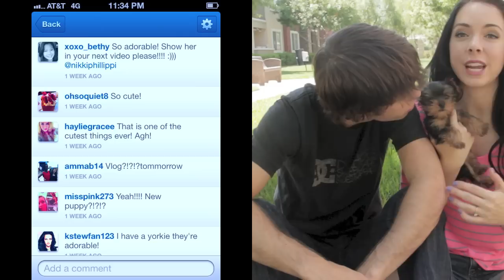♡ WE GOT A PUPPY! 😍 🐶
THUMBS UP IF YOU LIKE!!!=D Leave video requests below and VIDEO RESPONSES SHOWING ME YOUR PET!=D

❤ Mini Tennis Balls

FTC: I purchased all of the items mentioned above (including the credit for JustFab).